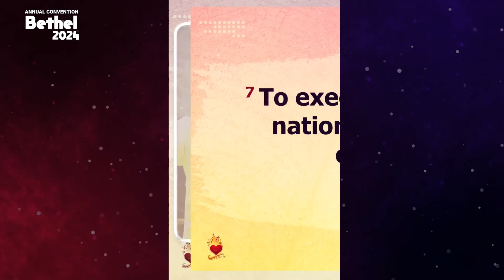AN ENCOUNTER THAT MADE A GROWN MAN CRY: You won't believe what this man heard that made him cry.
oin Prophet Ritabbi from this Thursday until Sunday for Bethel 2024 and our Annual Convention, and watch God remove every sadness in your life and replace it with laughter.